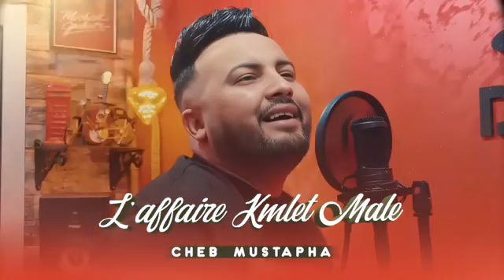Cheb mustapha L'affair ke𝕞𝕝et 𝕄𝕒𝕝𝕝 2024